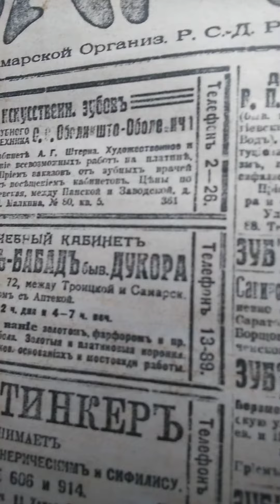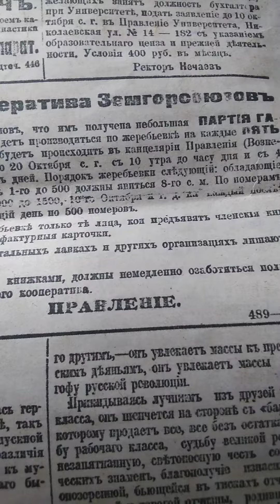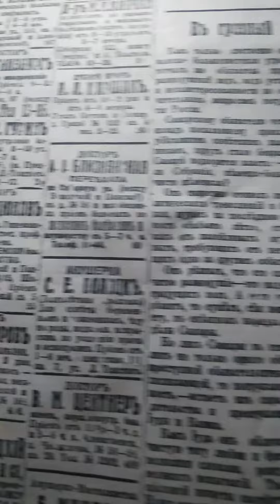Газета Вечерняя Заря.5 октября 1918 год